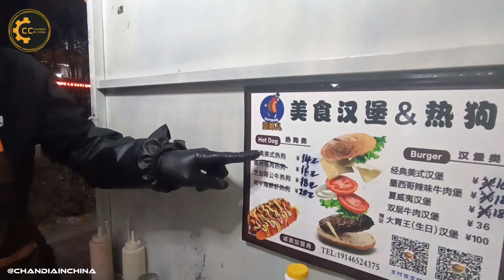Vlog #44 || Food Point 🤩 in China University || Shihezi University || Chandia Vlogs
Salam Everyone!
Get ready to feast your eyes and taste buds on the ultimate food point in China! Join me as I dive into a world of mouthwatering flavors, from sizzling stir-fries to delectable dumplings. It's a food lover's paradise you won't want to miss.
Thanku!.